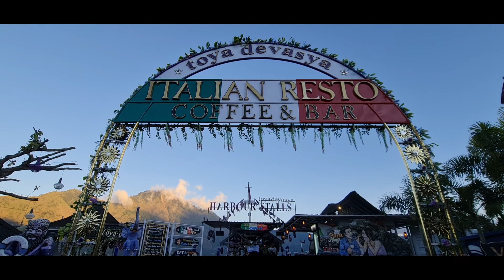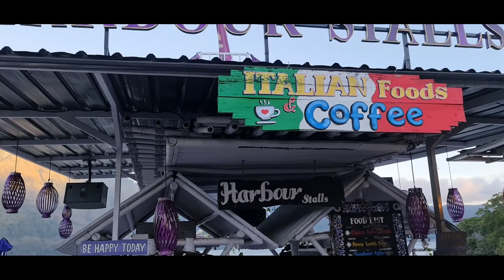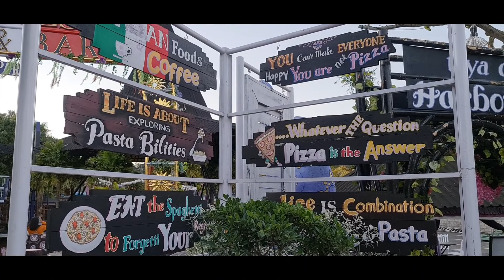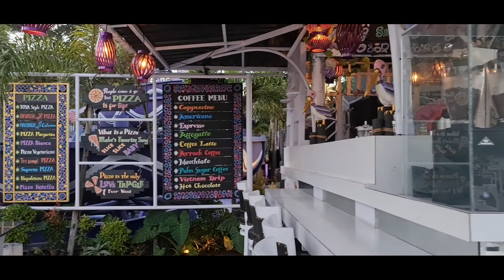Good Italian Food At Toya Devasya Kintamani